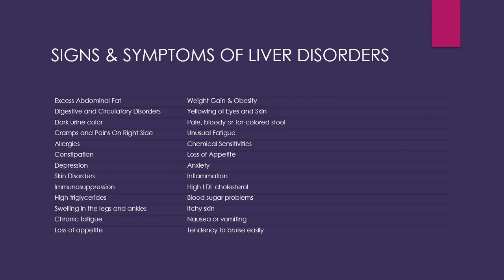Sulfur MSM Is The Best Supplement On The Market That Helps Protect and Restore The Liver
Thank you so much for checking out my latest health and wellness video.

7 Lights is a family-run business. We have been actively engaged in this business for over 20 years. Our desire with the products we sell is to offer the world a line of high-quality, cutting-edge formulas and supplements that do what they claim to do. So much of what is manufactured, promoted, and sold in the natural products industry is simply cheap, synthetic over-hyped products that will do little to benefit your health.

We offer a treasure chest of state-of-the-art nutritional supplements that can assist you in maintaining or achieving a high state of health and wellness. A lot of thought, time, and energy has gone into the development of each product with the intended purpose of fulfilling a specific health need. Good health is not guaranteed in today’s overly polluted environment and can only be protected if you’re willing to become educated and take the necessary steps to achieve it.  It is our prayer that the products and resources we offer will enable you to live with your eyes wide open and in optimal health!

“Beloved, I wish above all things that thou mayest prosper and be in health, even as thy soul prospereth.”  (III John 2)